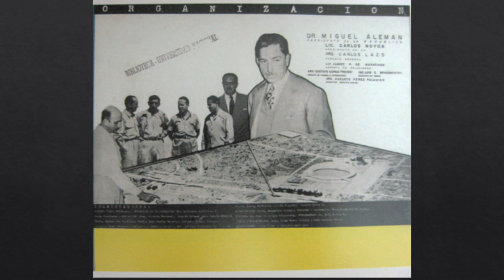Arte en ciudad universitaria